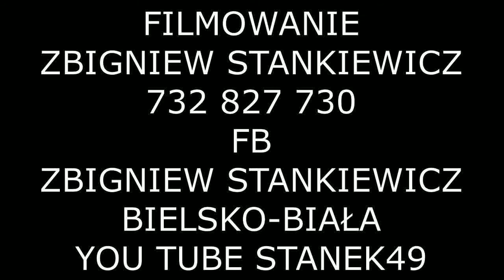STANEK49 ZESPÓŁ z BUŁGARI PRZY SZOPCE OO.FRANCISZKANÓW 2020.01.18 POZNAŃ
XX MIĘDZYNARODOWE SPOTKANIE KOLĘDNIKÓW-DUDZIARZY w POŁAJEWIE 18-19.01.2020